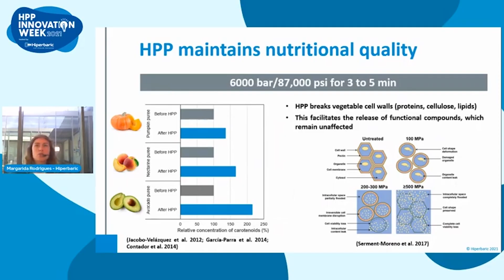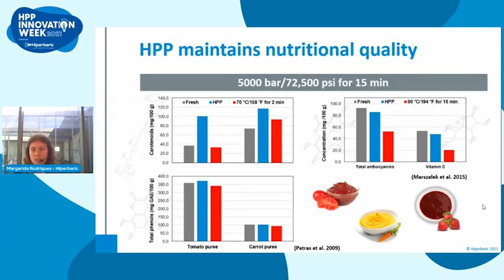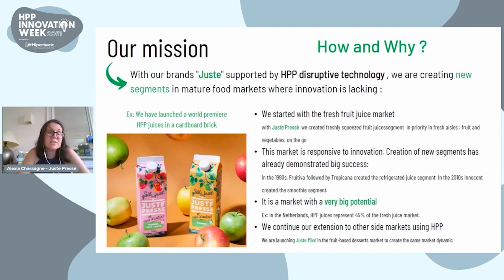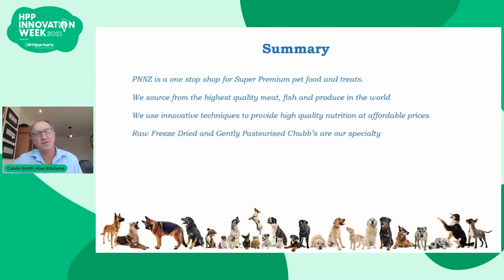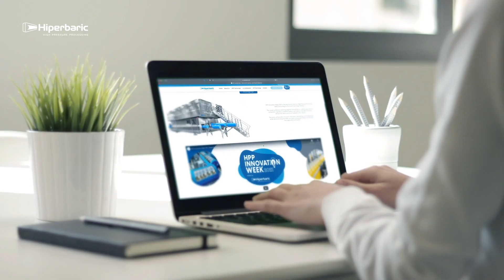HPP Innovation Week 2021 - Recap Video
HPP Innovation Week 2021 is the benchmark event on High Pressure Processing (HPP) Technology for the food & beverage industry.

The virtual conference brought together manufacturers, retailers, food service companies, regulatory, academic leaders, and others in the HPP industry to discuss the latest trends and updates in the industry.

The event provided a forum for education, networking, and collaboration while demonstrating how HPP can make a meaningful impact on food and beverage safety and quality.

Topics covered were:
- Discovering HPP
- HPP Systems and Operations
- Packaging
- Emerging Applicartions
- Regulation & Product Valdiation
- Commercialization & Marketing
- HPP Global Trends